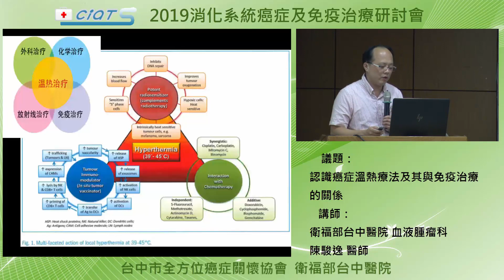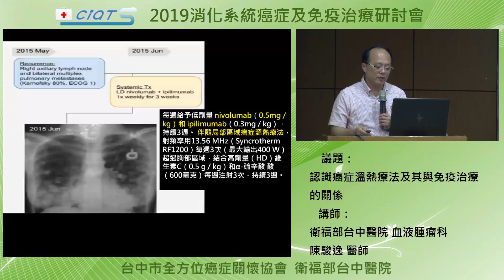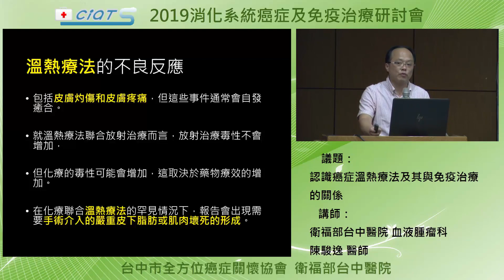認識癌症溫熱療法及其與免疫治療的關係 8 癌症溫熱療法未來展望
2019消化系統癌症及免疫治療研討會
衛福部台中醫院腫瘤科
陳駿逸 醫師

熱療：
1.啟動特殊防衛機制（例如免疫細胞）
2.加速新陳代謝以進行組織修復
3.釋放干擾素以對抗病毒感染
●干擾素是一群抗病毒蛋白，能阻斷病毒增生但並非十分有效 (半衰期太短並對受感染的細胞無效) ，對病毒種類不具特異性

最近，許多報導顯示適當的熱效應具有潛在的抗癌功效並且可以增強其他癌症療法的功效。
升高體溫的內在影響被認為是一種重要的身體防禦系統，通過增加免疫反應，不僅可以抵抗傳染病，還可以抵抗癌症。

腹腔內溫熱化療 HIPEC：
手術聯合溫熱治療
化療通常用於腹膜轉移，但其預後仍然很差，因為腹膜 - 血漿屏障的存在導致腹膜血流不暢。
腹腔內溫熱化療效應被認為會損害腹膜 - 血漿屏障，並導致抗癌藥物在腹膜腫瘤中的再吸收增加。
因此，通過腹膜內給藥進行高溫和化療相結合，導致腹膜腫瘤中的抗癌藥物積累比單獨化療後更多。

腫瘤射頻消融術 ：
肝臟，腎臟，肺臟惡性腫瘤較常被使用，國外也有部分專家使用於甲狀腺或是乳房腫瘤治療。

癌症溫熱療法(hyperthermia)：
癌症溫熱療法的抗癌機制
缺氧是固態惡性腫瘤的特徵，臨床相關的問題是它會使常規療法，尤其是放療、化療產生抗藥性，在惡性腫瘤進展中起重要作用。 有效減少腫瘤缺氧，會明顯改善治療反應，並降低轉移的可能性。
熱療則可以通過各種不同的機制有效地處理腫瘤缺氧，並已證明可以改善許多腫瘤的放射治療成績，因此建議作為標準癌症治療的一部分。

溫熱療法的不良反應：
●包括皮膚灼傷和皮膚疼痛，但這些事件通常會自發癒合。
●就溫熱療法聯合放射治療而言，放射治療毒性不會增加，
●但化療的毒性可能會增加，這取決於藥物療效的增加。
●在化療聯合溫熱療法的罕見情況下，報告會出現需要手術介入的嚴重皮下脂肪或肌肉壞死的形成。